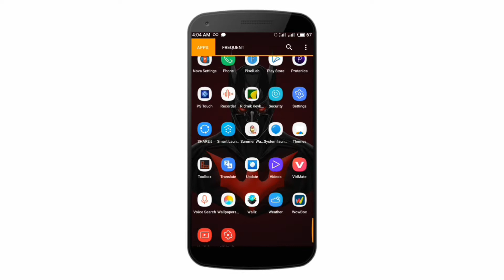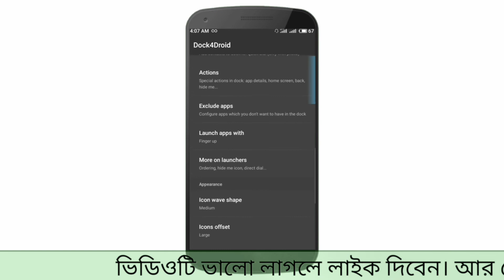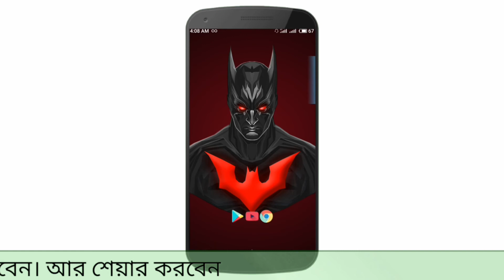খুজতে হবে না কোন Apps || Apps টির কাজ দেখে অবাক হবেন......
Dock4Droid is the first Dock task manager for the Android platform. You can quickly access your running tasks from anywhere you currently are in your phone or tablet and launch new apps from the current screen. Icons are rendered in a wave-like parabolic view and tasks are accessed by sliding your finger on the dock.